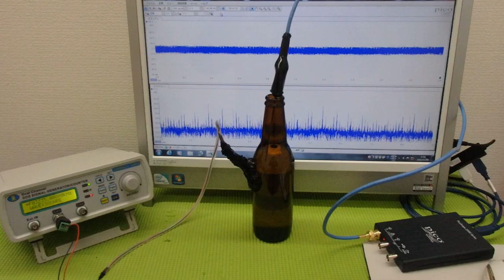超音波水槽のダイナミック液循環システム ultrasonic-labo